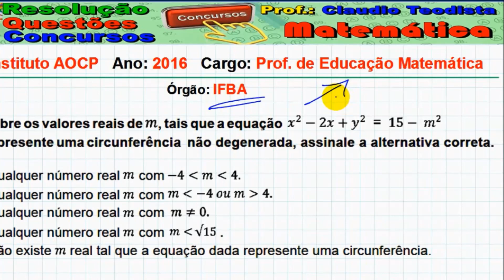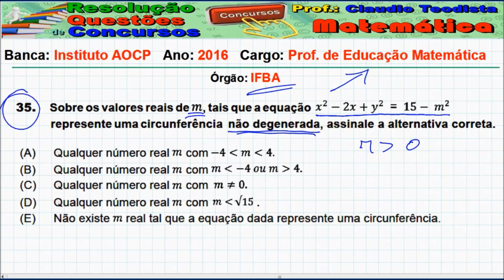INSTITUTO AOCP 2016 - IFBA - Q. 35 - PROF. EDUCAÇÃO MATEMÁTICA (GEOM. ANALÍTICA)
Sobre os valores reais de , tais que a equação represente uma circunferência x² - 2x + y² = 15 - m²
não degenerada, assinale a alternativa correta.
(A) Qualquer número real m com - 4 menor que m menor que 4
(B) Qualquer número real m  com m menor que -4 ou m maior que 4.
(D) Qualquer número real com .
(E) Não existe real tal que a equação dada represente uma circunferência.